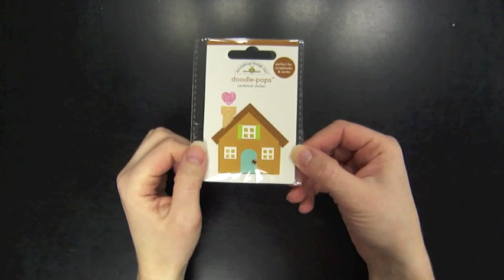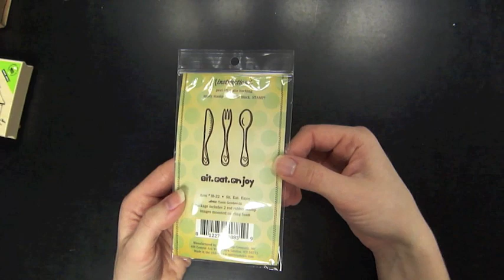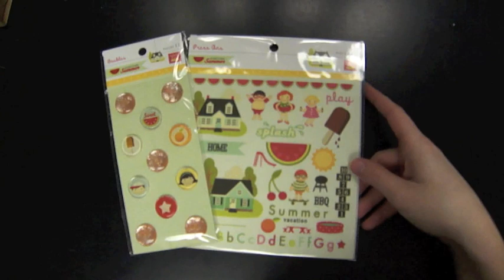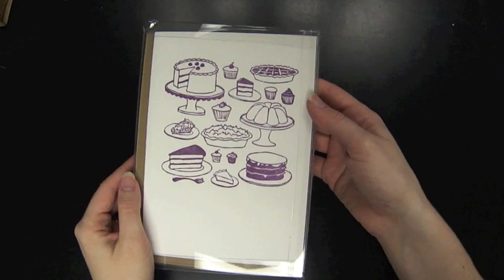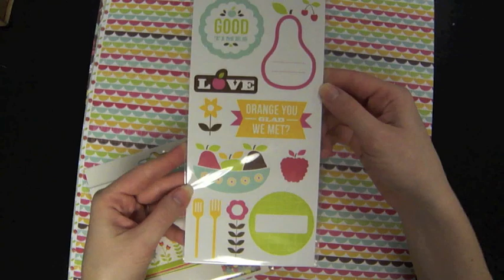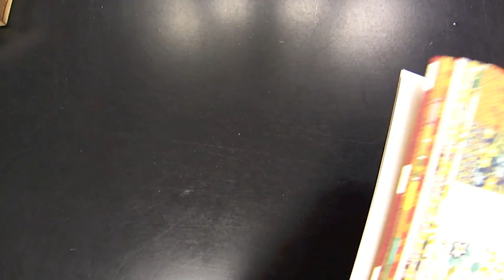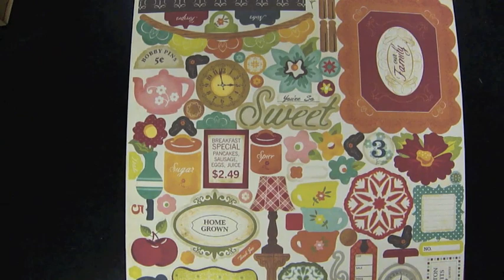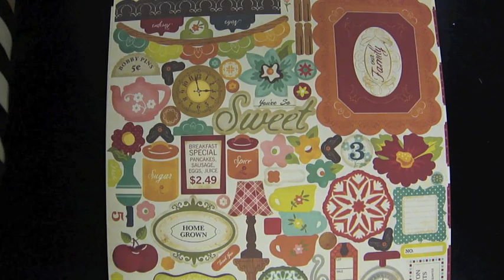Personal Shopper 4.5.2012 (Two Peas in a Bucket)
Jamie at Two Peas shares her scrapbooking home and food product picks in the series "Personal Shopper."